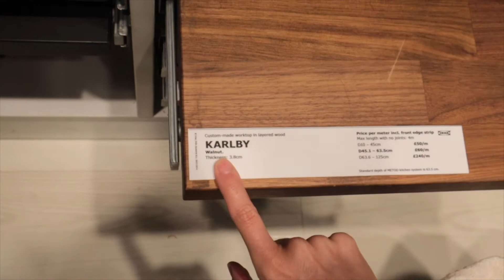Van conversion | Wall and roof insulation part 1 | We hit a few breeze blocks | FordTransitCustom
Real and Raw wall and roof insulation- isn´t as simple and pretty as other youtubers make it seem. If you are new to van conversion then hopefully our mistakes will help you with your project.

We are quickly learning that the van is not going to be a quick fix and have changed our tact to just enjoy the process, but not let it control all of our free time. Here we hit London, Ikea and our second homes Wickes again, as we go from strength to strength

We would love to hear from anyone taking on projects however big or small and to share your thoughts on the wins and things you would do differently next time. Come join the Movement and grow with us!!

Thanks for being part of the family!